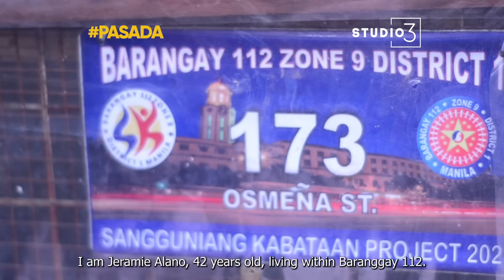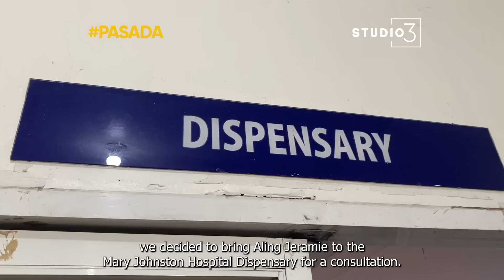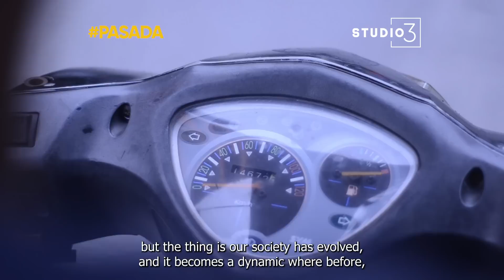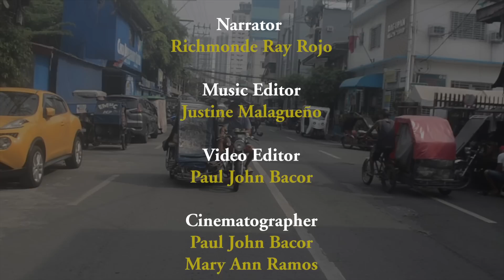PASADA | Nursing Documentary Film | PCU-MJCN Class of 2025 | Studio 3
Through intimate storytelling and powerful visuals, "Pasada" encourages us to reflect on the need for equitable healthcare provisions and advocates for a more inclusive system that extends its benefits to all, regardless of their circumstances. Through "Pasada", we explore the urgent call to bridge the gaps in healthcare access, igniting a discussion that challenges the status quo and propels us towards a future where healthcare is truly accessible for all.

“Walang mahirap na daan pag pamilya ang usapan. Halina't ating subaybayan ang pasada ng buhay.”